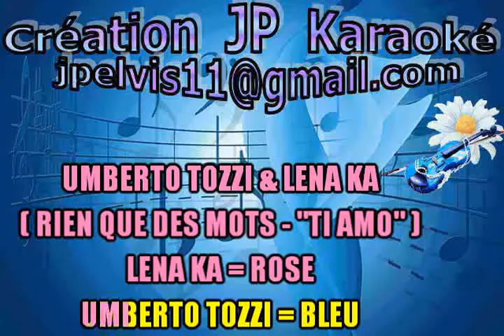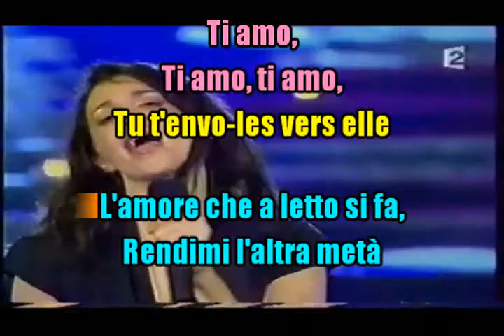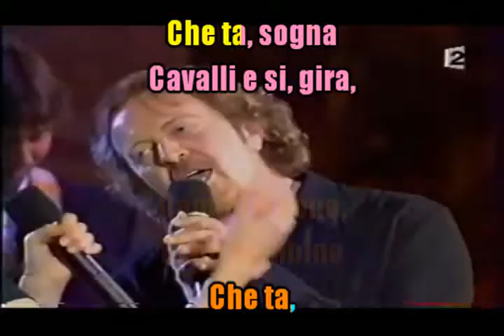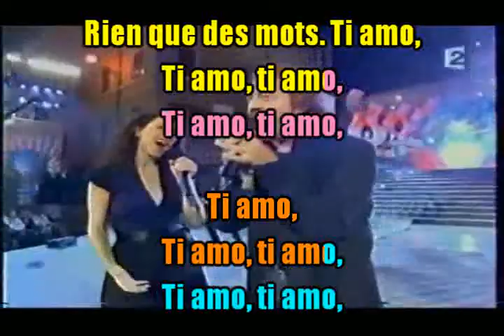KARAOKÉ Umberto Tozzi & Lena Ka- Rien Que Des Mots (Ti Amo) DUO Création JP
Pour les abonnés désirant le guide vocal pour duo masculin ou féminin,
merci de m'en faire la demande par mail.
C'est un superbe duo à faire avec un partenaire virtuel italien et vice versa.
Ne lachéz pas le micros les amis.
Amitiés et bises. JP